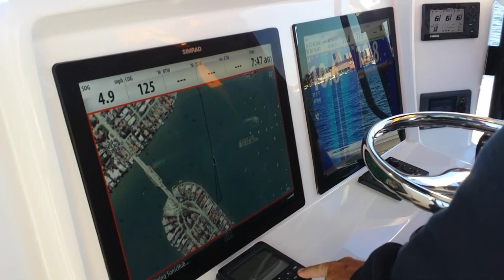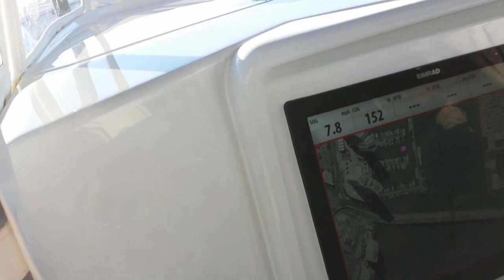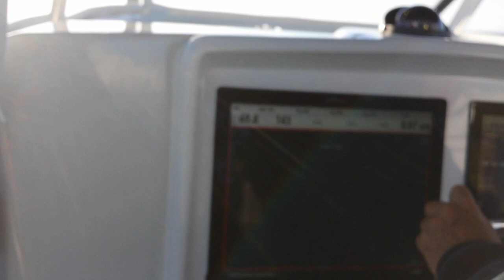New Boat on the Drawing Board